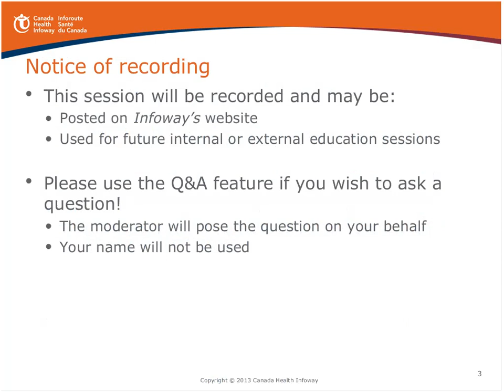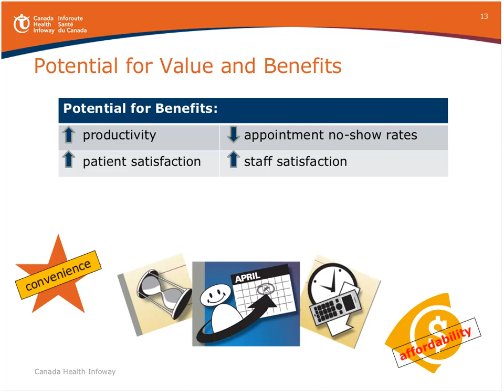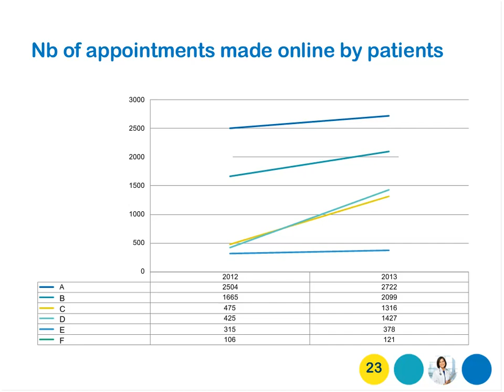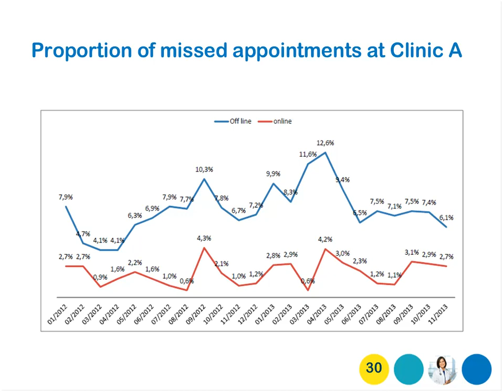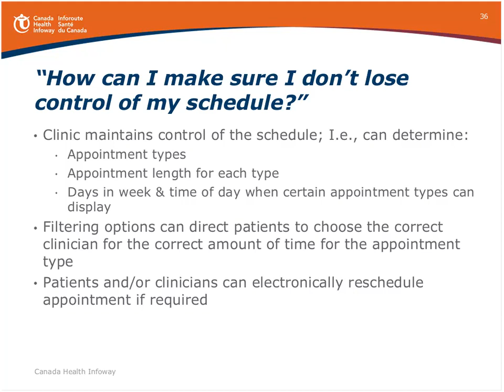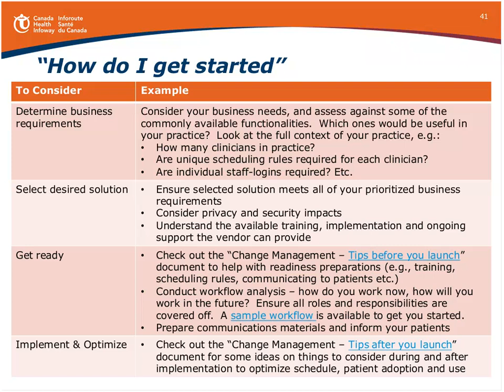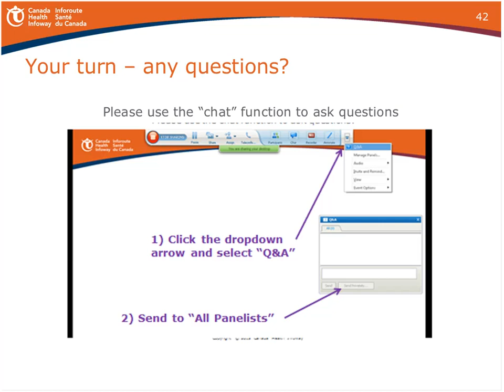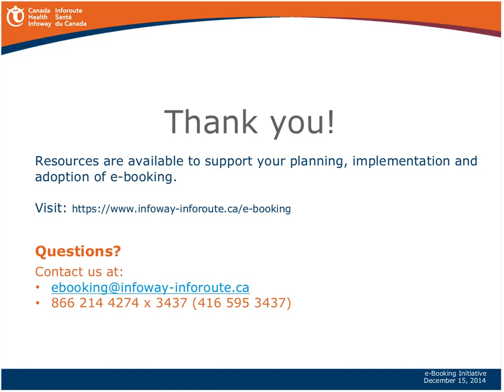Webinar: e-Booking, it can work for your practice too!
Discover:
- Why nearly 90% of Canadians would like to be able to e-book appointments with their health care provider, if it was available;
- How e-booking can improve both clinician and patient satisfaction, save time and decrease no-show appointments; and
- What patient engagement strategies can be utilized to promote patient adoption, use and mitigate common concerns associated with patient e-booking.